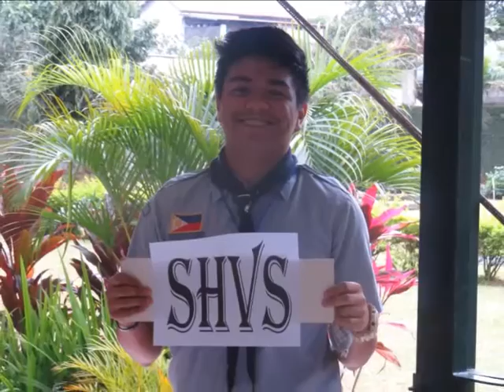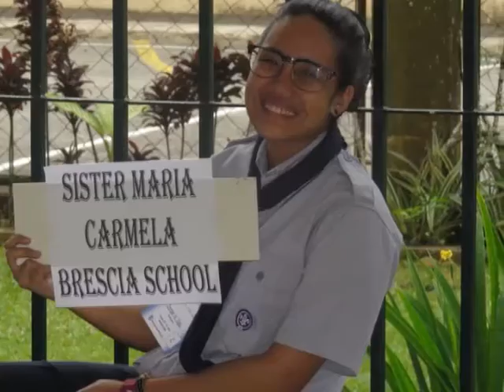1st Leadership and Survival Training Camp (January 2015)